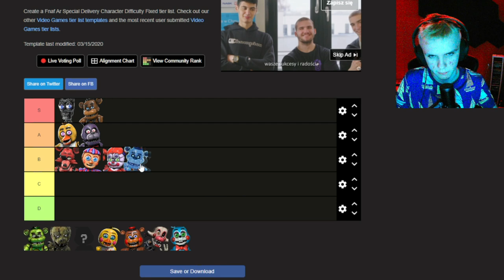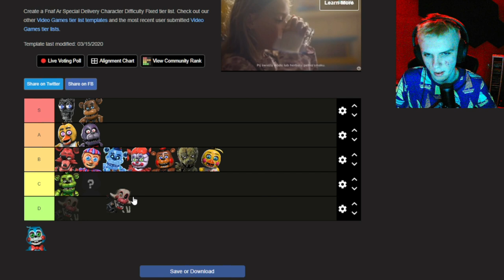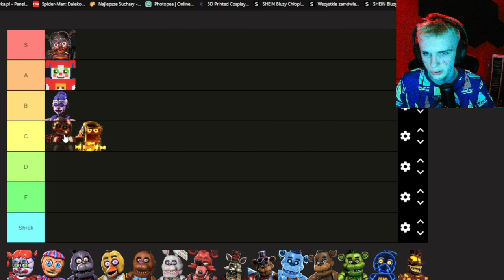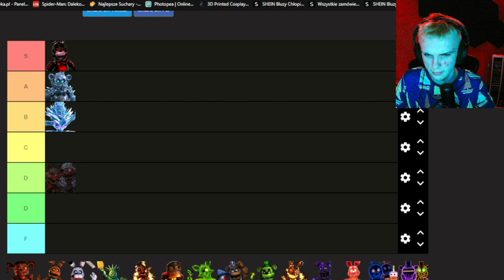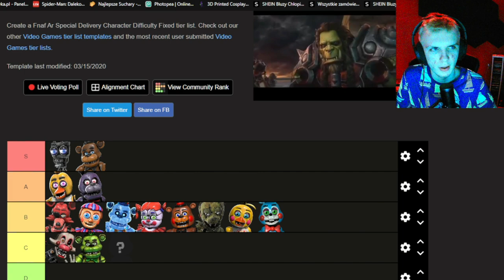RANKING POSTACI/SKINÓW Z FNAF AR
MOJE SOCIALE!